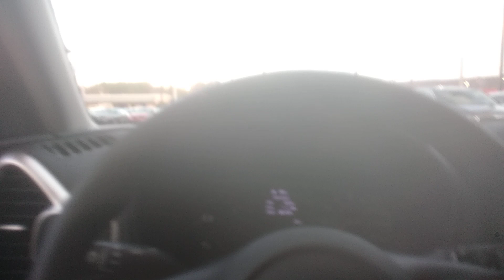January 17, 2020